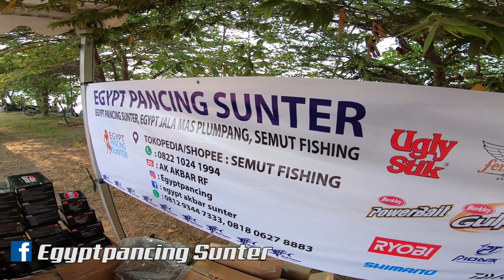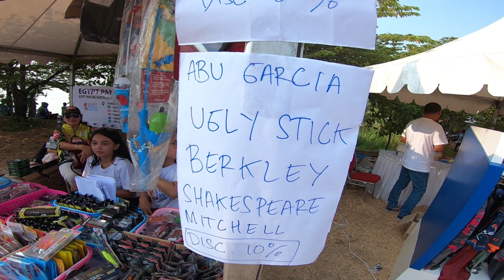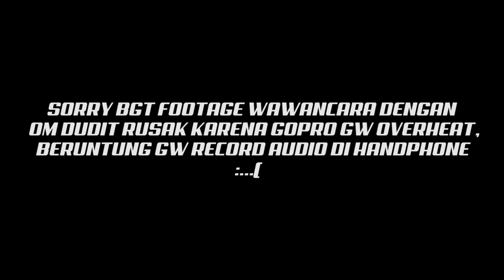Event Mancing Pancawati Peserta Membludak + Wawancara dengan Joe Michael & Dudit Widodo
Lomba Mancing yang didukung oleh bank DBS dan sponsor lainnya menjadi wadah ajang silaturahim kepada para angler angler dari seluruh indonesia dengan peserta hingga 1200 orang, walaupun saya boncos tp hati senang karena bisa bertemu kembali dengan teman2 lama dan sangat banyak sekali produk lokal yg di tampilkan sehingga kita harus bangga dan support

and write: instrumental produced by chuki.